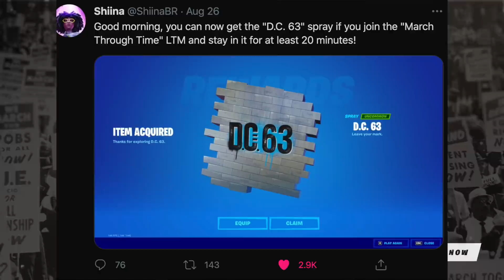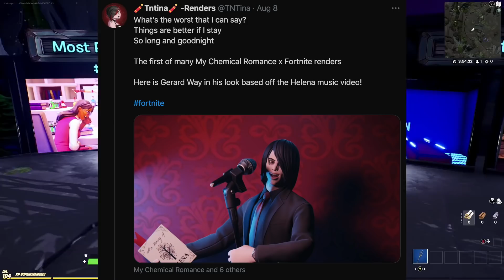Fortnite Update: IOS Returning?! WWE and Crew Pass Reveal and MORE!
🚨USE CODE "Post" in the ITEM SHOP to show love, support and respect to the content.

🖼My Fortnite Creative Maps:
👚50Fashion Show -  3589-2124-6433